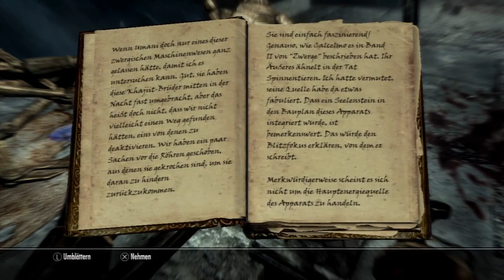Let's Play The Elder Scrolls V: Skyrim (German Blind) #83 - Alftand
Unser Weg führt uns nach Alftand. Dort erwarten uns neue Gegner und Fallen.